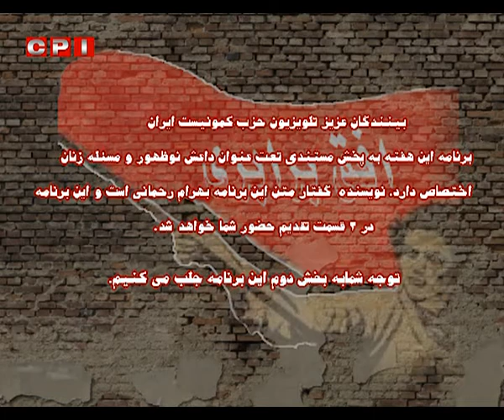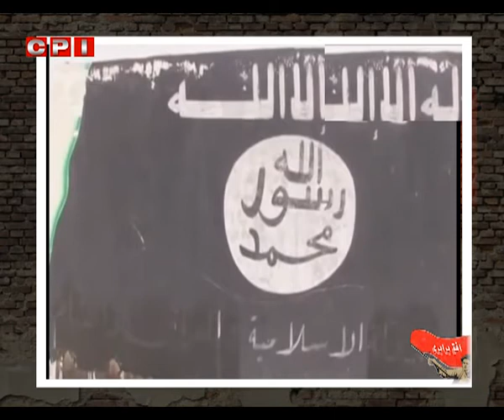CPIran افق برابری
پیرامون داعش و مسئله‌ی زنان – قسمت دوم